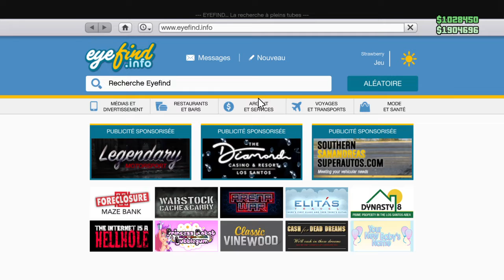JE VENDS MA NERO CUSTOM SUR GTA ONLINE !!!